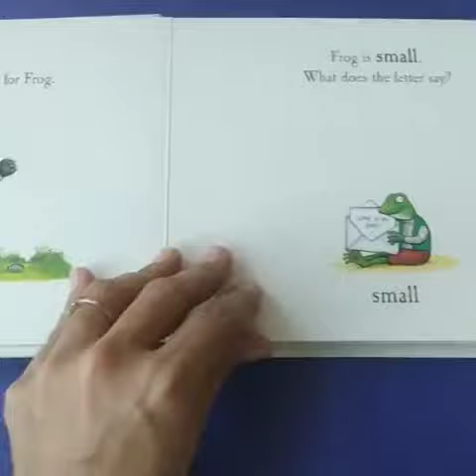Julia Donaldson - Opposites Board Book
earn about opposites with the animals from Acorn Wood.

Tales from Acorn Wood is a bestselling preschool series by Julia Donaldson and Axel Scheffler, creators of the modern classic, The Gruffalo.

Opposites is an early learning book featuring the animals from Acorn Wood. Who is big and who is small? Who is feeling sad and who is feeling happy? Who is awake and who is asleep? Who is being loud and who is being quiet?